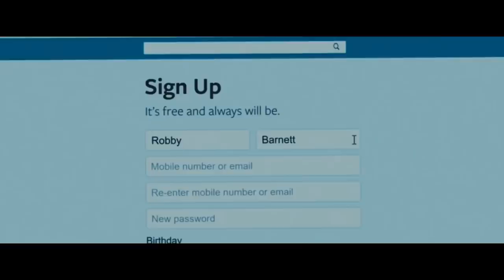Bad Match (2017) Thriller Hollywood Movie Explained In Hindi